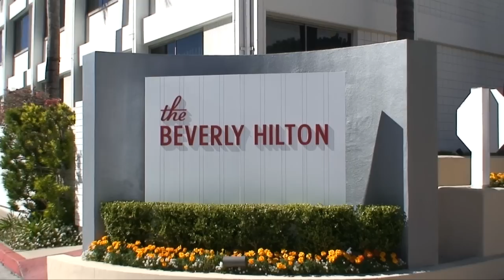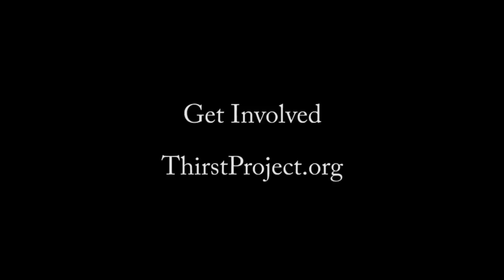Nicole Gale Anderson (CW's Beauty and the Beast) Interviewed By Ken Spector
Nicole Gale Anderson (CW's Beauty And The Beast) was interviewed by LivingEco.com's Ken Spector at the 3rd Annual Thirst Project Gala at the Beverly Hilton in Beverly Hills, CA. The interviews at this event were done in conjunction with the good/positive Hollywood gossip news site Ecorazzi

The Thirst Project is a growing movement aimed at building fresh water wells in communities suffering from the global water crisis.  Started by college students, the Thirst Project now reaches out to colleges and high schools to educate their students on the nearly 1 billion people who still do not have access to clean drinking water and proper sanitation.  In less than 3 years, its members have reached over 500,000 students and in turn raised $1.3 mil.  This money has provided 50,000 people with drinkable water.  In these communities, disease, child mortality and AIDS drop dramatically thanks to the clean water wells.

Pauley Perrette (NCIS) and Kirsten Vangsness (Criminal Minds) hosted The Thirst Project 3rd Annual Gala

Chyler Leigh (Grey's Anatomy) and Nathan West (Actor/Producer) were honored in their efforts to help fight the global water crisis

Who attended?
Pauley Perrette (NCIS), Kirsten Vangsness (Criminal Minds),Chyler Leigh (Grey's Anatomy), Nathan West (Actor/Producer,) Willow Shields (The Hunger Games movie series),Sarah Drew (Grey's Anatomy), Derek Hough (Dancing with the Stars), Lance Bass (Music Artist), Emilia Clarke (Game of Thrones),Jason Ritter (Parenthood), Crystal Reed (Teen Wolf), Holland Roden (Teen Wolf), Josh Sussman (Glee), Michael Welch (Twilight Movie Saga), Allie Gonino (The Lying Game), Charisma Carpenter (The Lying Game), Lamorne Morris (New Girl), Diane Neal (Law and Order SVU), Billy Unger (Disney "Lab Rats"),Christian Serratos (Twilight Movie Saga), Geno Segers (Disney "Pair of Kings"),Drew Seeley (Another Cinderella Story), Renee Olstead (Secret Life of the American Teenager),Olivia Holt (Disney Kickin It), Amy Paffrath (Dumbbells), among many others.